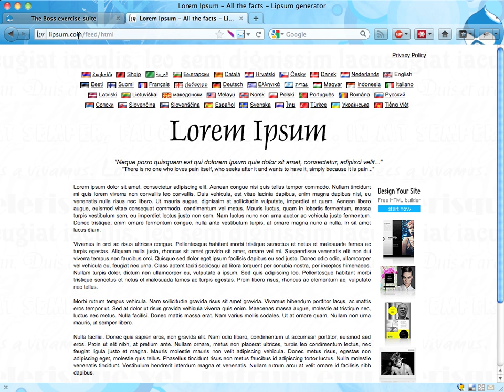Boss exercise 5: Unpublished content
Boss has an article he wants to be put on the website, but he doesn't want visitors to see it just yet.